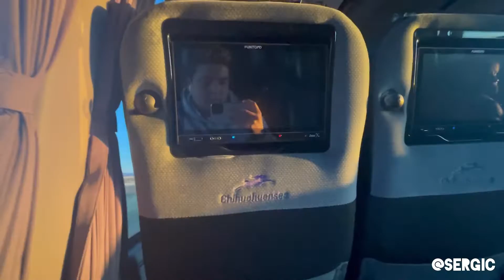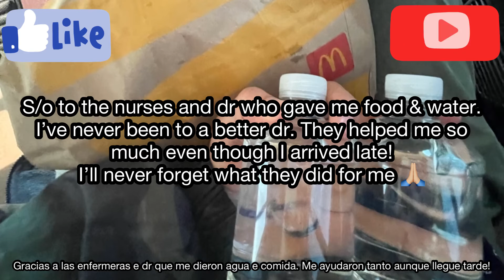Traveling in a Chihuahuense Bus from Chihuahua to El Paso, TX + Paso del Norte Border Crossing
What’s up guys! Last weekend I traveled to El Paso, Texas from Chihuahua to go to a dr’s appointment so here I show you the trip. I hope y’all enjoy!

Do you want a free stock? Sign up to Robinhood with my link. It’ll help support me to continue making content, and it’ll give you a free stock to start trading